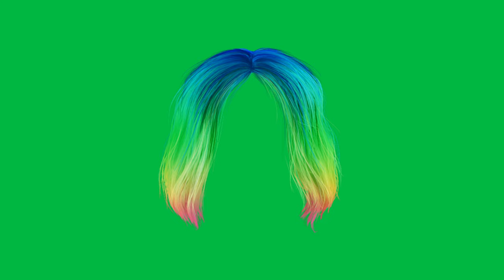WIG Green Screen Effect 2022 | free to use 4k Footage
ABOUT
I'm sandra, a lifestyle enthusiast sharing
In my space I post about personal growth + Lifestyle + Food + and Gistttttttt . Follow along and learn how you can create a life you love.